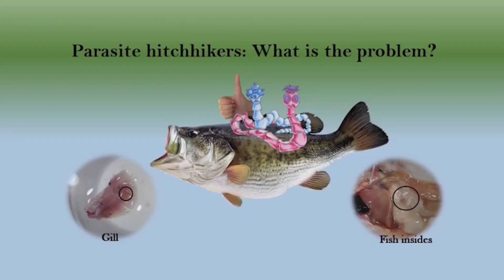3MT 2019 Md Shafaet Hossen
The 3 Minute Thesis (3MT) is an academic competition developed by the University of Queensland for PhD and Research Masters candidates. With just three minutes to give a compelling presentation on their thesis topic and its significance, the 3MT competition encourages research candidates to consolidate their ideas and crystallise their research discoveries.